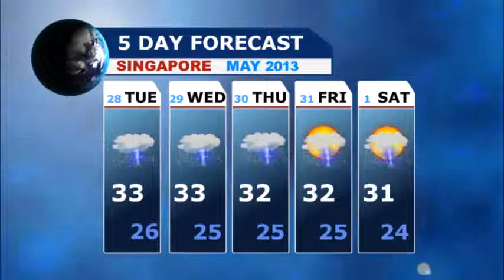International News 2 - May 27 2013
ႏ်ဴလက္နက္ ဖ်က္သိမ္းေရးေဆြးေႏြးရန္ ေျမာက္ကုိရီးယား ကမ္းလွမ္းခ်က္ကုိ ေတာင္ကုိရီးယားပယ္ခ်၊ တရုတ္အစုိးရကုိ ေက်နပ္ေစရန္ လုပ္ေဆာင္ေနျခင္းျဖစ္ဟု ေလ့လာသူမ်ားေျပာၾကား